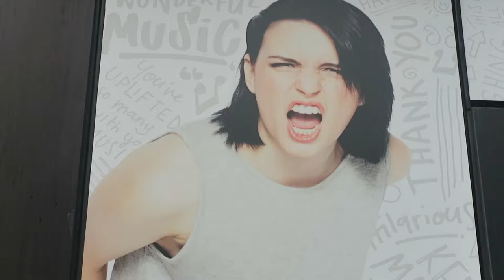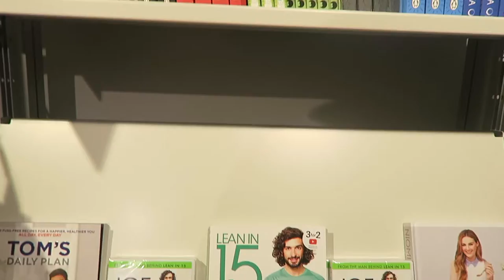A2 AT THE YOUTUBE SPACE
It had been a while since a ventured to the YouTube Space, but managed to luckily attend the event where I got to here about the amazing music artist 'A2' but also hear about his dedication to the craft. I also met some pretty cool people there as well.